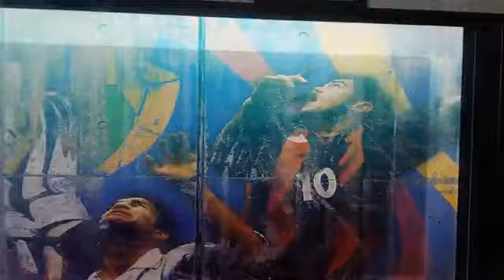PES2010 italy clasic england final 3 0 world sup sim PES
pes pesitalia pes clasicer#